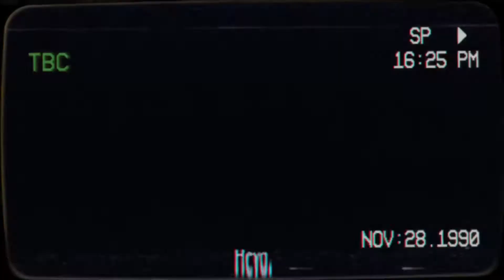PROUDCATOWNER Black clover Amv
The rights to this song is owned by XXXTENTACION the link to the original song is above